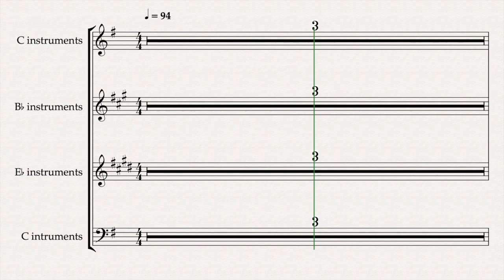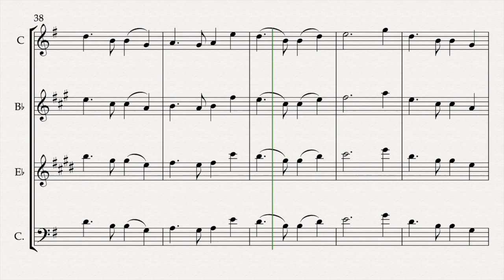Auld Lang Syne - Orchestra Play Along (feat. OJCN - EAMCN)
Auld Lang Syne (playalong)
arr. Carlos Garcia

feat. Orquestra Jovem do Conservatório Nacional
Escola Artística de Música do Conservatório Nacional

Violinos I
Catarina António
Isabel Barroso
Salvador Pinto
Madalena Lopes
Leonor Ribeiro
Anaia Lake
Maria Pinto
Tomás Gervásio
Clarisse Ferreira

Violinos 2
Júlio Marques
Mariana Pina
Gabriela Oliveira
Vicente Costa
Ísis Gonçalves
Maria Leonor Jorge
Quentin Journel
Matilde Tavares
Aurora Studer

Violas
Inês Francisco
Sara Pires
Maria Leonor Baptista
Inês  Silva
Afonso Anacoreta
Sofia Bertolazzi

Violoncelos
Ana Lima Pita
Rodrigo Lucas
Guilherme Branco
Margarida Nunes
GuilhermeDuque
Leonor Moreira
Leonor Bangy
Tiago Lopes
Nil Erturk

Contrabaixos
Eduardo Santos
Tomás Pinto
Arianna Zanutta
Guilherme Coutinho

Flautas de Bisel
Inês Paulino
Tomás Paisana

Piano e Arranjos
Carlos Garcia